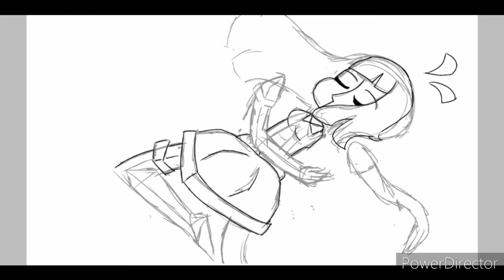ENA Speedpaint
Hello everyone!

I wanted to take a hot minute away from the shit posts to give y'all this

This is the first speed paint I've ever done. So I haven't found a great software yet. So we'll have to deal with this for right now. Till I can find something better.

ENA is such an underrated series and the creator is extremely talented
So please check him out!
The link to his channel-

The background music is also made by another extremely underrated and talented creator so please check him out as well!

(Here's a link to the music in the background)

I think that's it! Have a great day!